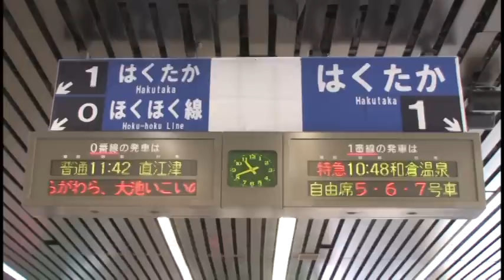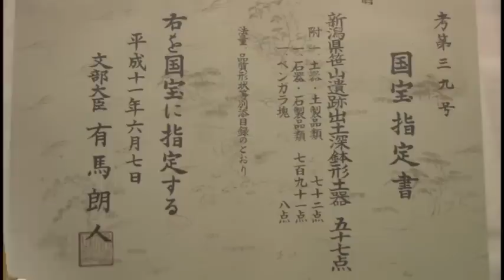日本新潟縣十日町市觀光情報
十日町市簡介
現在的十日町市於2005年4月1日、由十日町市、川西町、中里村、松代町、松之山町等5個鄉鎮市村合併而成。

十日町市位於新潟縣南部、市中心流過日本第一長的河川‐信濃川。在冬天積雪量約有2～3公尺、多時更高到4公尺、是日本知名的豪雪地帶。
 也因為有這些豪雪的融雪水、才孕育出了日本最高品質的稻米。

四面群山環抱的十日町市擁有蔥鬱的櫸木樹林與峽谷、信濃川流過的水田風光、四季的花草樹木以及豐富與美麗的自然景觀。

從信濃川的流域裡、發掘出了一批火焰型的土器(推測4000～5000年前)、已被認定為國寶級古物。目前陳設在十日町市博物館中展示供遊客們參觀。

自古以來、這裡就盛行著日本傳統產業之一的紡織業。每年的5月3日舉行「和服慶典」時、從各地湧入大批遊客、大家身穿和服漫步於大街小巷中一起共襄盛舉。

溫泉
十日町市的山脈匯集處有許多的溫泉。泉質因地點而異功效也有所不同。有美容美膚效果的、有溫暖身心消除疲勞效果的、有減壓放鬆心情效果等等的功效。
日本隸屬火山地帶、到處都有溫泉湧出。因生活周遭就有溫泉而造就了日本人深厚的溫泉文化。
溫泉多為公共浴場。(男女分開)大家同泡溫泉池、三兩句閒話家常、共渡輕鬆的泡湯時間。也因此泡湯可稱為旅行的精髓之一。

自然景觀
山川、溪谷還有四季的花草、十日町市是大自然的藏寶庫。
景觀別緻的輕津峽溪谷、綠意盎然的櫸木林 、起伏山間的梯田、還有點綴群山的鮮豔花草。然後到了冬季有豪雪覆蓋的冬雪景緻。在這裡可有享受到日本特有的四季分明的美麗景色。

美食
十日町市的特產是加入海草的蕎麥麵名為「布海苔」。其他還有日本酒以及米和日本傳統的食物等等。

慶典活動
十日町市有身穿和服的遊客們穿梭於大街小巷中的「和服慶典」、還有張燈結彩抬神轎的傳統廟會盛事「大祭典」、以及可看到用雪雕琢出來的巨大建築物與人像的「雪祭」等等、每個季節都會舉辦盛大的慶典。
還有當地特有的慶典活動、把在活動當年結婚的男性丟到雪堆中、再用黑墨把彼此的臉抹黑、我們稱之「丟女婿・塗黑墨」慶典。只有這裡可以體驗的道地慶典希望大家到此同樂。

另外還有越後妻有國際藝術節、是每三年舉行一次的國際性藝術展示活動。
所有的藝術作品分佈座落於十日町市以及隔壁的津南町、其展示手法格外不同。同時也可以觀賞到世界各國著名藝術家的作品。

住宿
○有關旅館
日本的旅館必須在進到玄關後就脫鞋換上室內專用拖鞋。客房裡舖有榻榻米、可隨意伸躺。就寢時會在榻榻米上鋪上寢具。使用有滾輪的行李箱時請注意不要傷到榻榻米。
○住宿費用
日本的飯店與旅館所提示的金額均為一個人的價錢、入住前請作事前的確認。
○洗澡/溫泉
日本的浴池的功用是為了溫暖身體消除疲勞的、所以在進入浴池前請先將身體清洗乾淨。請勿將毛巾帶入浴池中。還有、在日本使用浴池與溫泉時、請勿穿著泳衣進入。
○美食
用餐形態會因旅館而有所不同、有的是必須在用餐專用的房間有的是在自己的房間裡用餐。因體質或是宗教信仰上有無法吃的食物、請事先跟告知旅館。

交通方式
○東京方面
‹新幹線›東京站⇒越後湯澤站(91分)...轉車...‹Hokuhoku線›越後湯澤站⇒十日町站(32分)
○大阪方面
‹特急Sunderbird號›大阪站⇒金澤站(156分)...轉車...‹特急白鷹號›金澤站⇒十日町站(136分)
○新潟方面
‹新幹線›新潟站⇒越後湯澤站(51分)...轉車...‹Hokuhoku線›越後湯澤站⇒十日町站(32分)

日本國內電車資訊網站
太平洋旅行社 日本旅遊專賣店